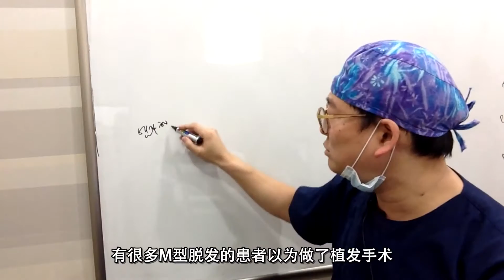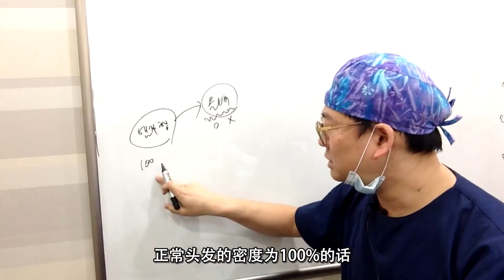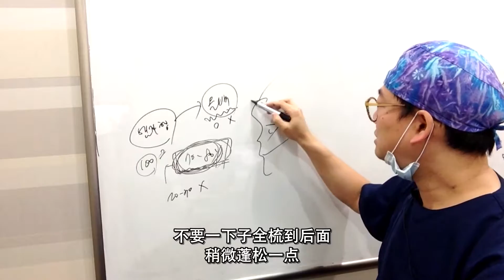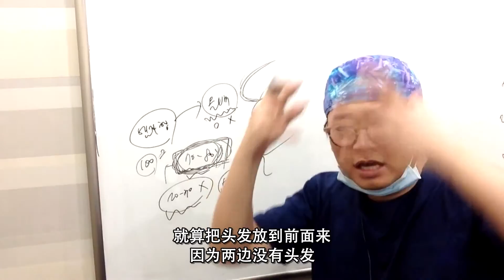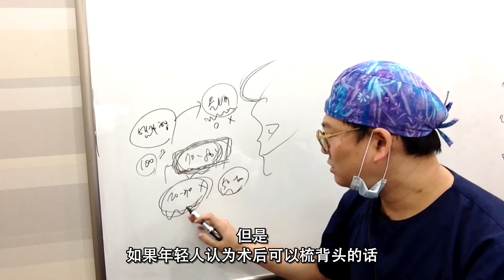5. 植发手术的局限性1